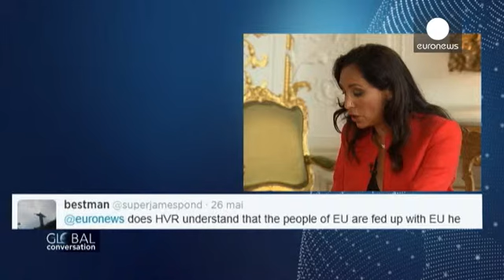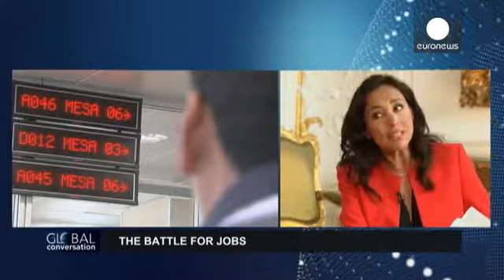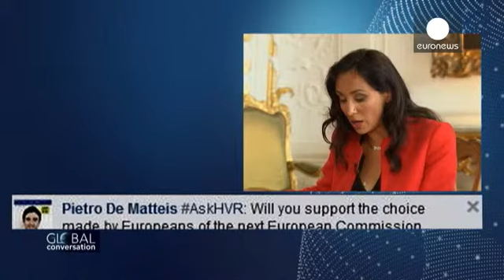هيرمان فان رومبي: الأغلبية العظمى في أوروبا تريد البقاء في الاتحاد الأوروبي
ردة فعل المشككين في الاتحاد الأوروبي خلال الانتخابات الأروبية الأخيرة ، شكلت صدمة كبيرة لمؤسسات الاتحاد . و كان التصويت على الأحزاب المناهضة لفكرة الوحدة الأوروبية مرتفعاً. ففي فرنسا فازت الجبهة الوطنية بقيادة مارين لوبان بنسبة 25 في المئة، بينما في بريطانيا حصل حزب الاستقلال " يوكيب"على 27 في المئة من نسبة الأصوات

على خلفية  هذه المعطيات الجديدة ، تحدثت صحفية يورونيوز " إيزابيل كومار" إلى "هيرمان فان رومبي" رئيس المجلس الأوروبي ، و استعرضت معه التداعيات السياسية لنتائج الانتخابات الأوروبية الأ...

في غلوبال كونفرزيشن هناك منصة تقوم يورونيوز بتوجيه الأسئلة مباشرة لرؤساء الدول، ولصناع القرار، وللكبار الشخصيات من المجتمع المدني وتأخذ آراءهم حول المشكلات المختلفة، التي تعترضنا اليوم وكيفية الحل، والفرص المتاحة